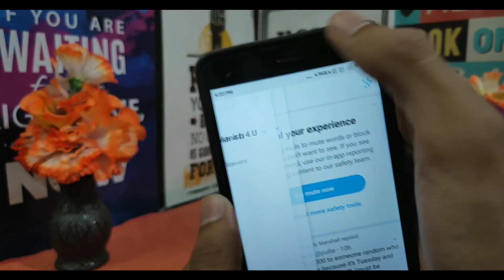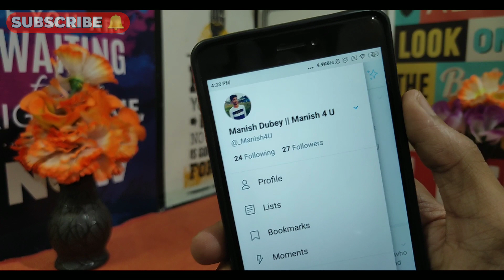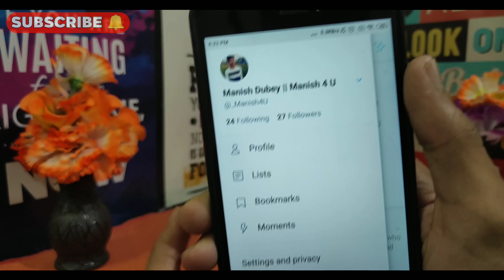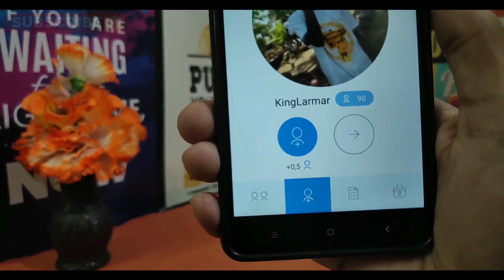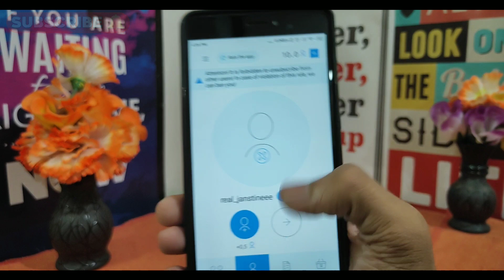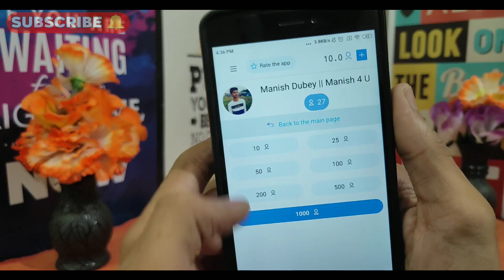How To Increase Twitter Followers 2020 | Twitter Par Followers Kaise Badhaye 2020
NAMASTE DOSTO 🙏
in This Video i am Gonna Tell You How To Increase Twitter Followers 2019 - How To Gain Twitter Followers 2019 - How To Get More Twitter Followers 2019 - Twitter Par Followers Kaise Badhaye 2019.

🔵 UPDATED APP LiNK 👉 Manish4u.in